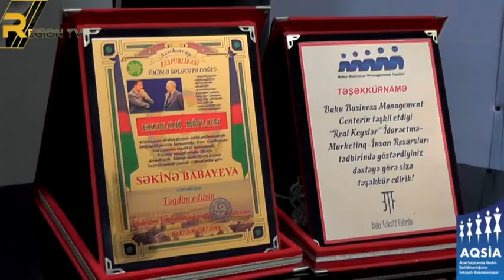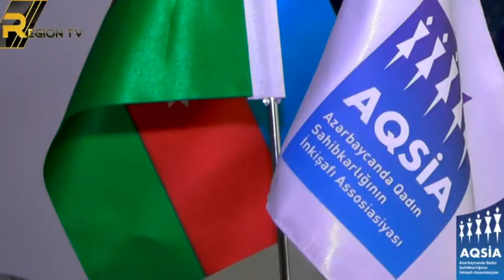"AQSİA" Səkinə Babayeva. Regionlarda işsiz xanımlar....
AQSİA AR İqtisadiyyat Nazirliyi, Ailə, Qadın və Uşaq Problemləri üzrə Dövlət Komitəsi, Azərbaycan Sahibkarlar (İşəgötürənlər) Təşkilatları Milli Konfederasiyasının (ASK) dəstəyi, ölkədə fəaliyyət göstərən qadın sahibkarların təşəbbüsü ilə 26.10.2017-ci ildə təsis olunub. 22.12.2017-ci ildə isə dövlət qeydiyyatına alınıb. Ölkə rəhbərliyinin tövsiyyəsi ilə təsis olunan qurumun əsas məqsədi ölkədə qadın sahibkarlığının inkişafına dəstək olmaqdır.